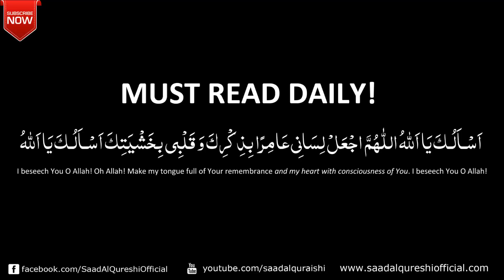This Magnificent Dua Will Make You Best ♥ ᴴᴰ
Beautiful Dua By Saad Al Qureshi
اللّٰهُمَّ اجْعَلْ لِسَانِي عَامِرًا بِذِكْرِكَ وَ قَلْبِي بِخَشْيَتِكَ اَسْـاَلُـکَ یَا اَللّٰہُ اَسْـاَلُـکَ یَا اَللّٰہُ
I beseech You O Allah! Oh Allah! Make my tongue full of Your remembrance and my heart with consciousness of You. I beseech You O Allah! Amin